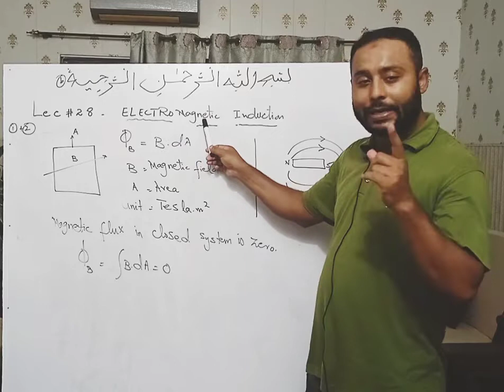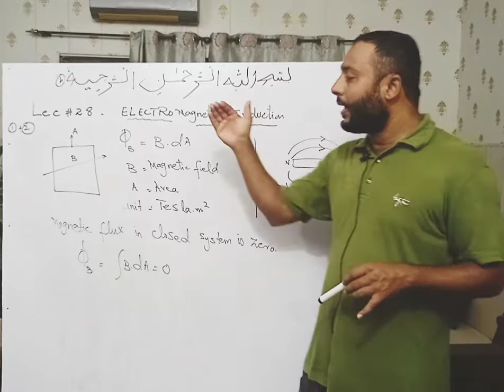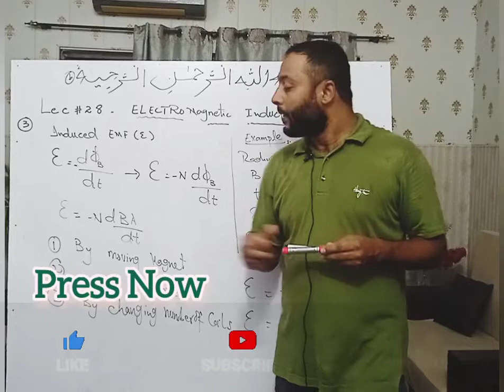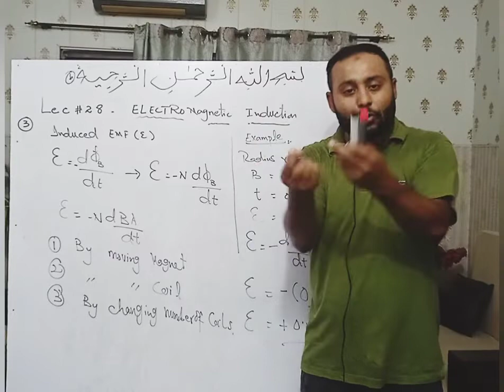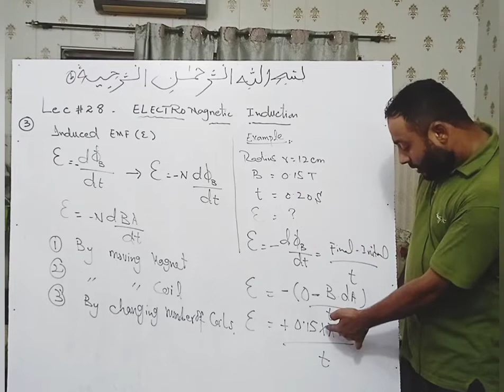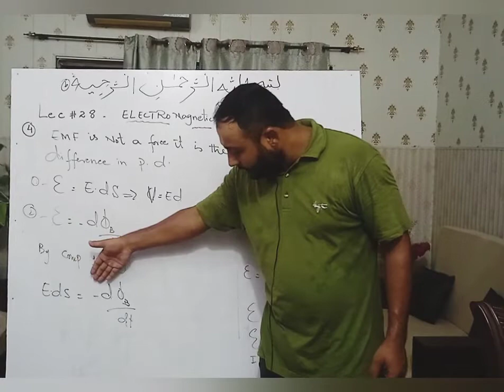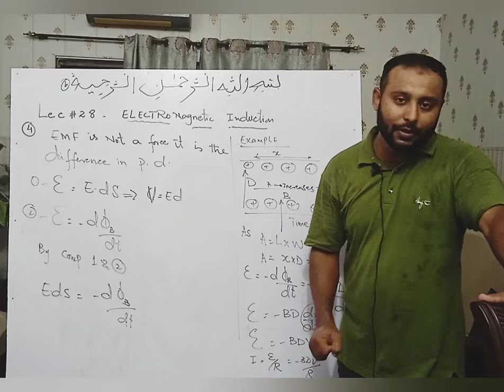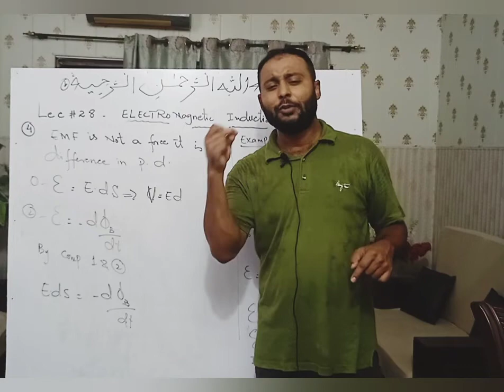Phy 101 Lecture 28|Electromagnetic induction| FinalTerm Prepration | Short Lectures |@Yammaz Talks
Phy 101 Lecture 28 & All Other Lctures For Final Term Will Be Uploaded on This Channle. Must Watch these Lectures For Final term . All Of Topics On Your Finger Tips After Watching these Lectures.

Final term . All Of Topics On Your Finger Tips After Watching these Lectures.

phy101short lecture24
phy101shortlectures 23
phy101finaltermpreparation
phy101lectures
lectures
best lectureofphy101
phy101finaltermpreparation2022
phy 101short lectures
shortlectures 24
phy101lecture24 electric potential